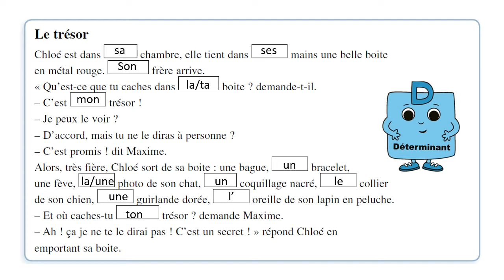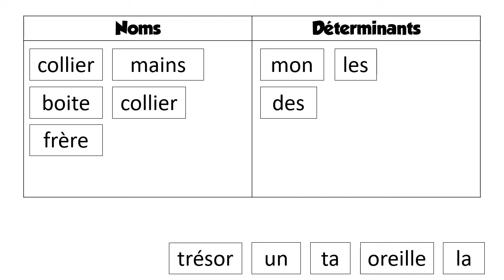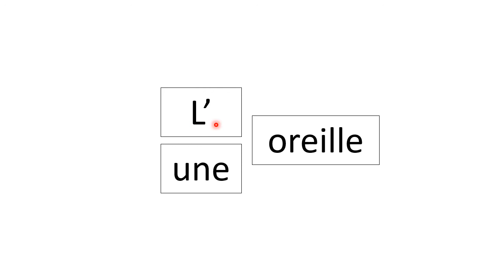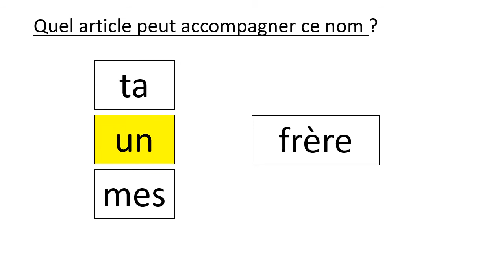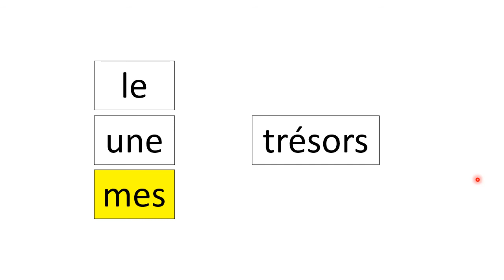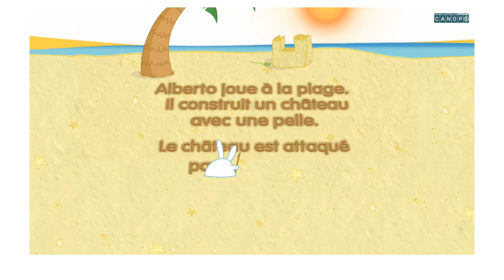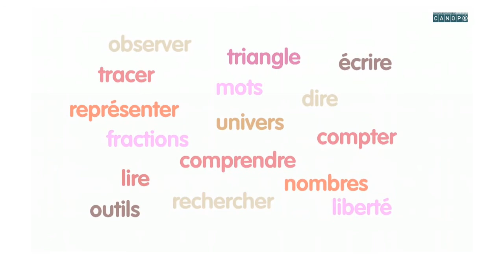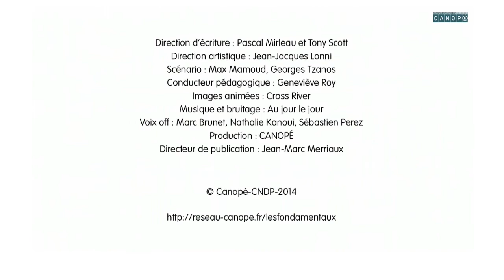Les déterminants 2